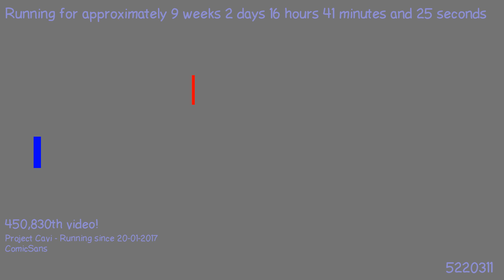1494440434 - Webdriver Cavi - H2